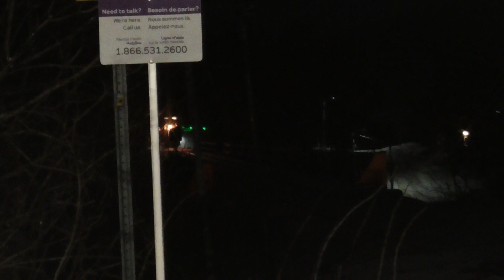VIA 87 February 3, 2023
Locomotive Number(s): 6429
Time: 21:34 EST
Location: St. Marys Station
Subdivision: Guelph
Milepost: 99.7
Origin: Toronto Union Station
Destination: Sarnia VIA Station